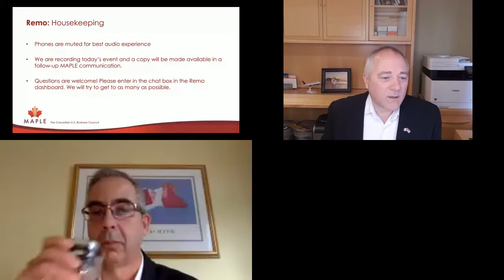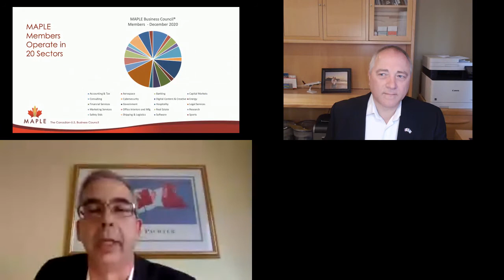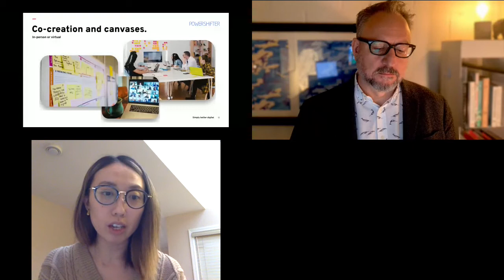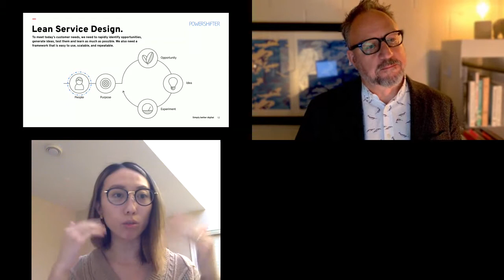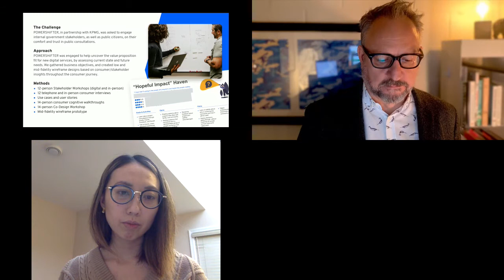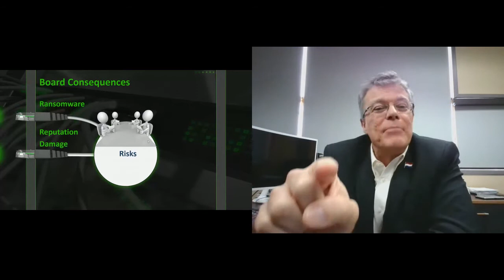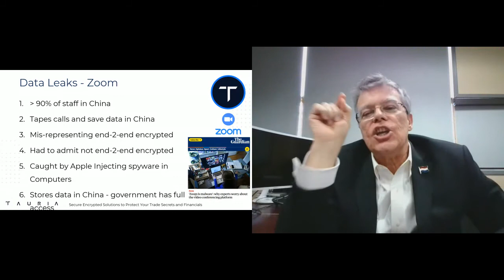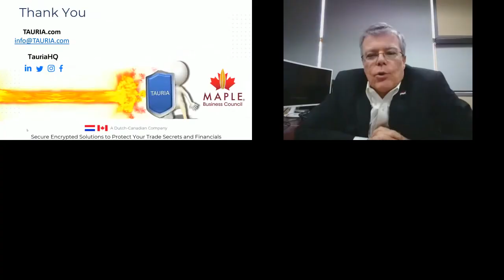MAPLE Southern California Winter Reception 2020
It was a pleasure to connect with members and guests from Southern California and across the U.S. and Canada on December 10, 2020 for our Winter Online Reception featuring presentations by Vancouver-based digital design agency, POWERSHiFTER, and Waterloo, Ontario based end-to-end encrypted web collaboration provider, TAURIA. MAPLE provides an update on the growth of our community in 2020.